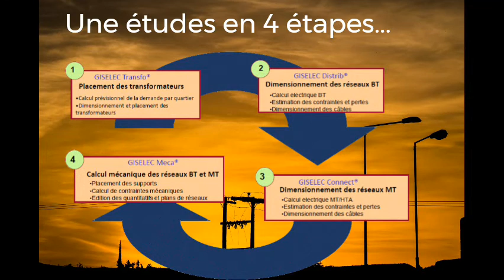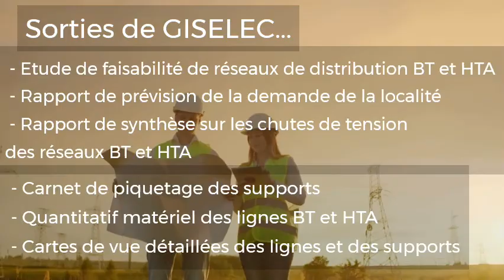Etude de réseaux de distribution avec GISELEC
Présentation du logiciel GISELEC de calcul électrique et mécanique de réseaux de distribution BT/HTA.